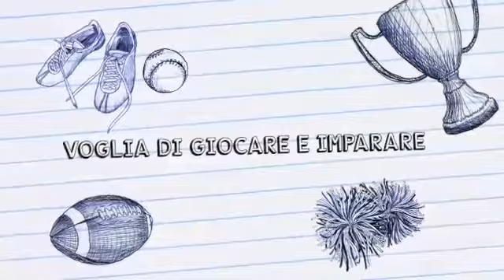Tennis Experience a Montelparo